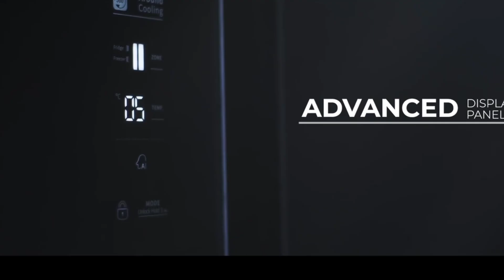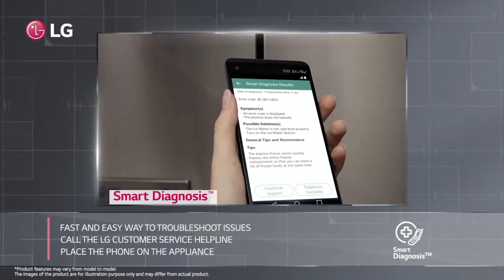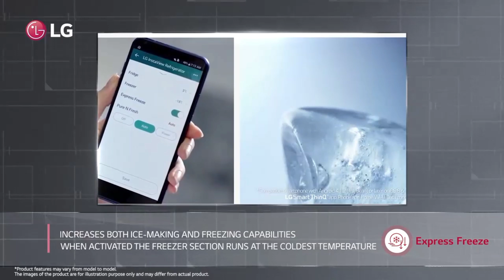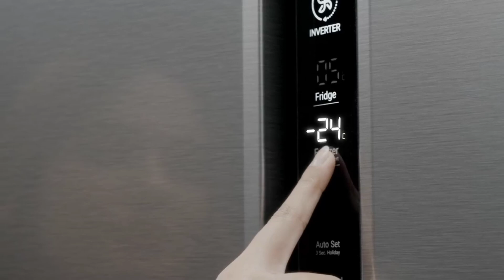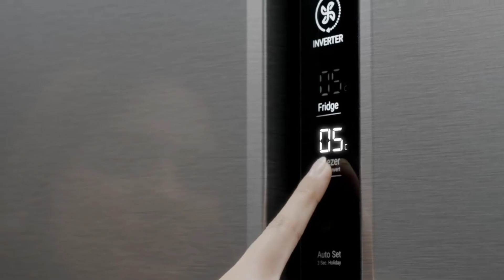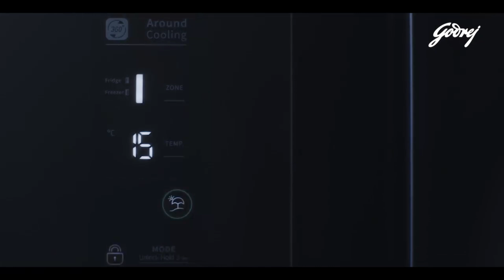best side by side refrigerator 2024 | best side by side fridge 2024 | best refrigerator 2024 , lg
Lg 655L (72990)
Samsung 653L 3 star (81990)
Haier 602L 3 star (69990)
Panasonic 592L (63490)
Godrej 564L (56990)

Great discount offer in LARGE appliances
Great discount offer in MOBILE
Great discount offer in sports & fitness
Great discount offer in computer & accessories
Great discount offer in electronic